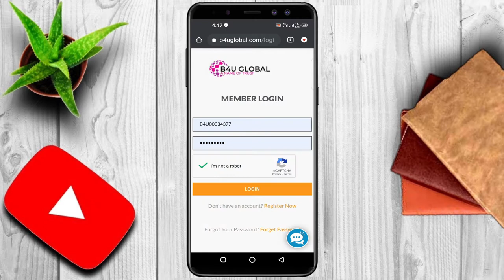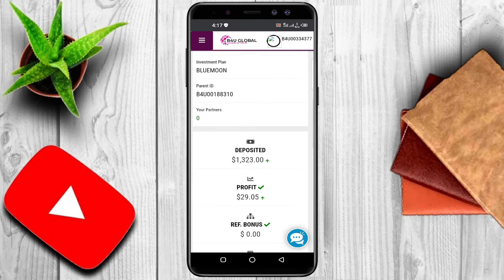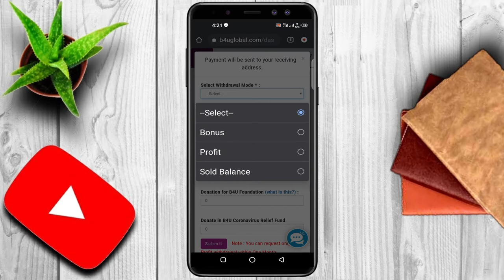How To Sale Balance Without Any Deduction Of Global B4U ID | Check Sales Commission On Sold Balance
In this video i am going to share a simple method which helps you to Sale Balance In Global B4U Without Any Deduction | Check Sales Commission On Sold Balance.

B4U a Secure Cryptocurrency Trading_Company its Infrastructure Facilitates Investment in the Cryptocurrencies industry with Daily Profit Growth on Investment.

B4U Global is group of people who have large experience of trading, investment tricks and market scope.
By using their skills and expertise B4U trade your investment in the market and earn profit. B4U Global major investment domains are as following:

1. Investment in property deals
2. Investment in Crypto Exchange
3. Investment in Information Technologies
4. Investment in Transport Services
5. Investment in Trading

Investment Plans:

1 TIFFANY
Criteria For Join This Plan :
Personnel Investment : $50
OR
Structural Investment : $4999

2. BLUEMOON
Personnel Investment : $700
OR
Structural Investment : $5000‍👩‍👧‍👦

3. AURORA
Personnel Investment : $3000
OR
Structural Investment : $30000

4. CULLINAN
Personnel Investment : $10000
OR
Structural Investment : $100000

5. SANCY
Personel Investment : $30000
OR
Structural Investment : $500000

6. KOH I NOOR
Personel Investment : $50000
OR
Structural Investment : $1000000

For pre-term withdrawal of funds(investment) from portfolio (deposit):
a) within the period up to 60 days - 35%
b) within the period up to 120 days - 20%
c) within the period up to 180 days - 10%
d) 6 month and more - 0%
- Fee for profit withdrawal upto 500USD - 5USD;
- Fee for profit withdrawal more than 500USD - 15USD;
Requirements for applications handling for withdrawal of funds or profit – from 3 to 5 working days. Application for withdrawal may be executed on any day.
b4uglobal operating schedule – daily, from Monday to Friday.